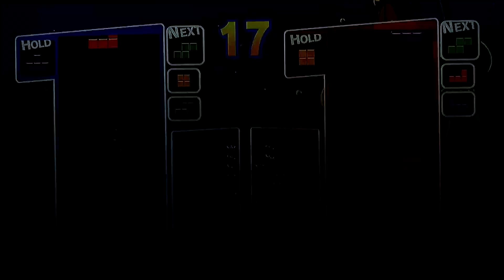Puyo Puyo Tetris: Gameplay Showcase Part 2 (Good Friday Special)